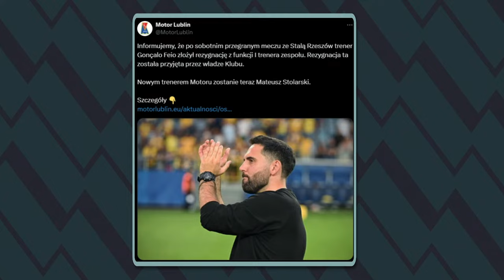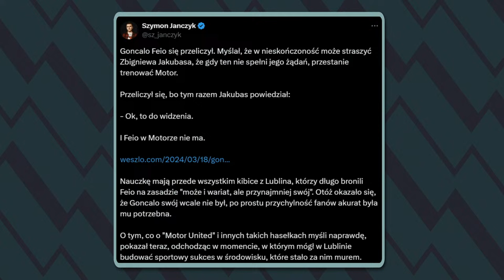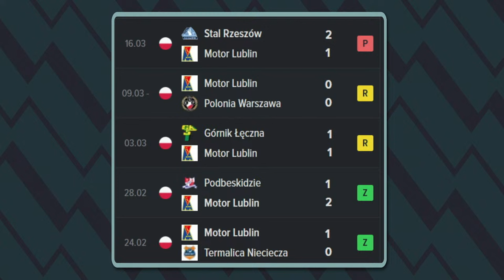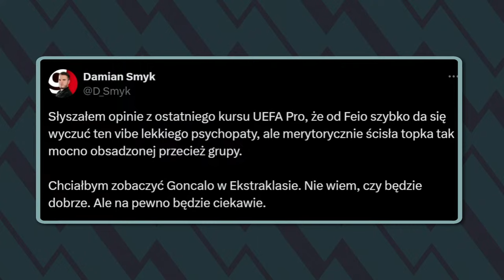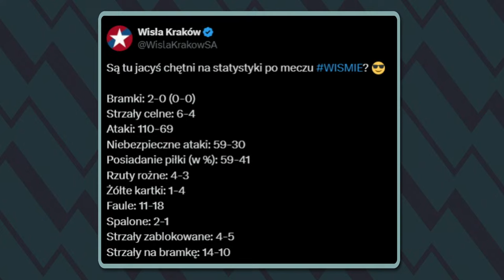FEIO PODAŁ SIĘ DO DYMISJI! KULISY ODEJŚCIA Z MOTORU. LECHIA I WISŁA WYGRYWAJĄ. I LIGA RAPORT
1Liga Raport: Goncalo Feio odszedł z Motor Lublin! Reagujemy na gorąco i komentujemy wydarzenia w Lublinie. Lechia Gdańsk na szczycie. Wisła Kraków ograła Miedź Legnica. Studio: Samuel Szczygielski, Bartłomiej Kalinkowski, Mateusz Hawrot.